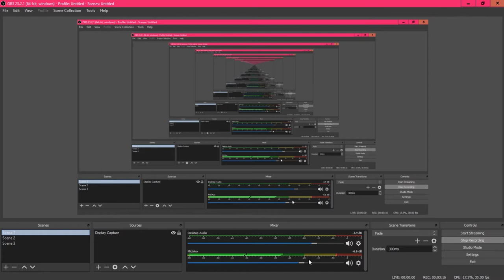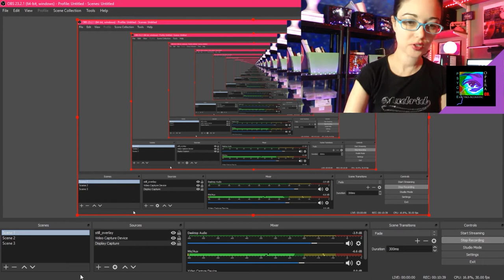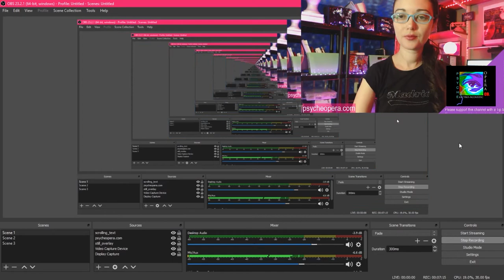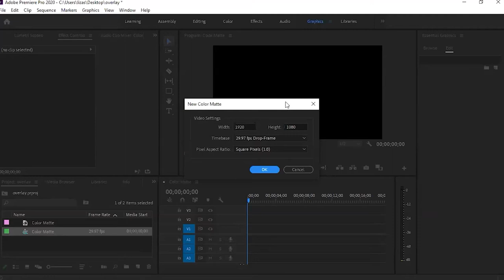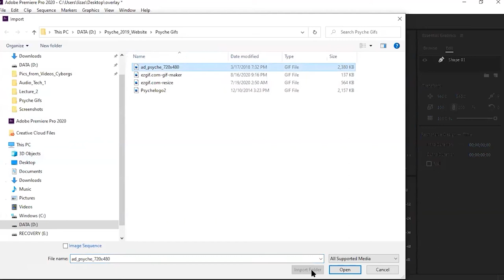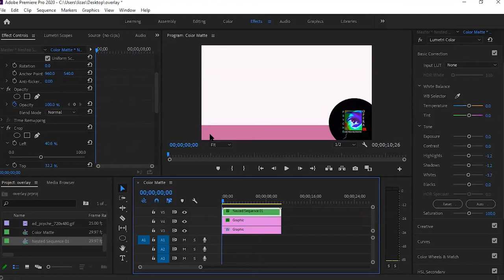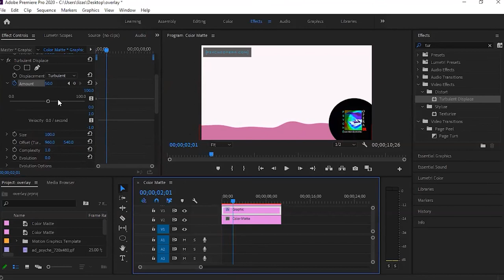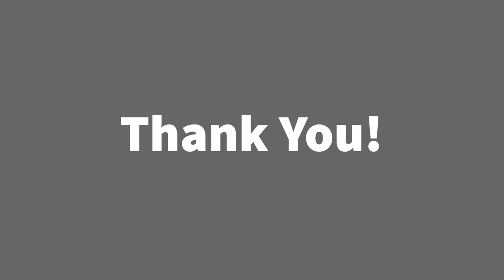How to Add Overlays in OBS Studios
Would you like to add text and video overlays to your live streams? This video shows you how to do just that in OBS Studios. Learn to...

Import Image Overlays
Create Still & Scrolling Text Overlays
Import Video Overlays
BONUS: Create & Export Video Overlays for OBS in Adobe Premier Pro

Get instructions on how to connect OBS to your favorite streaming platform